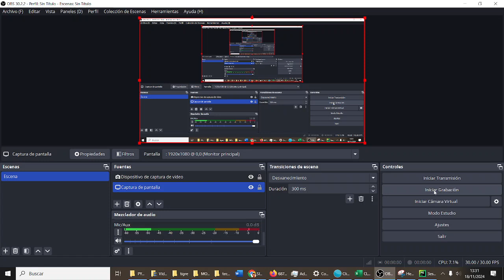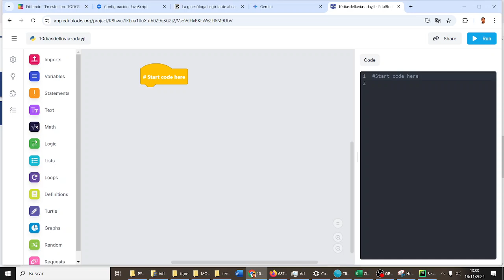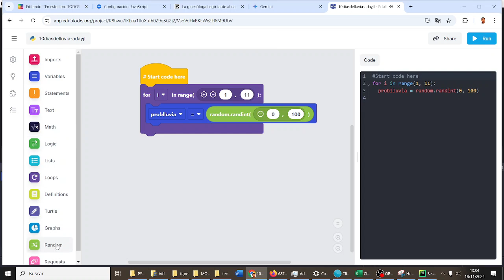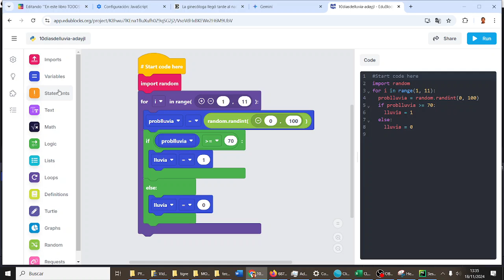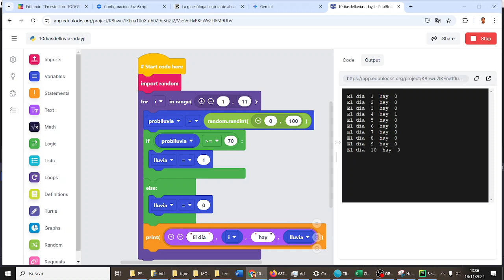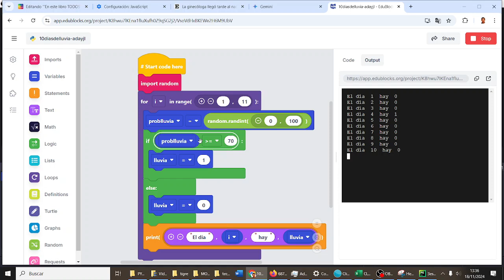Bucles para simular lluvias aleatorias Python CYR3ESOAG X-MEN 3ESO IES Monterroso